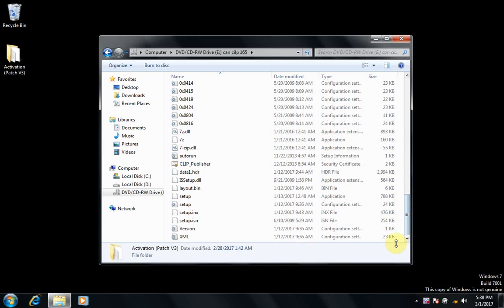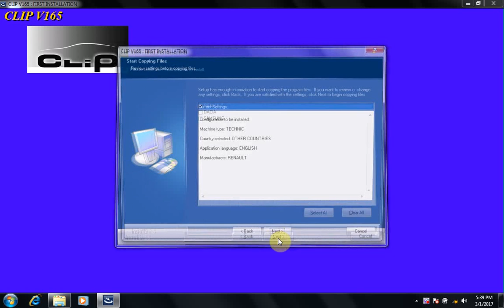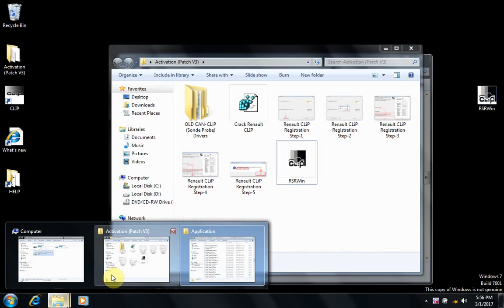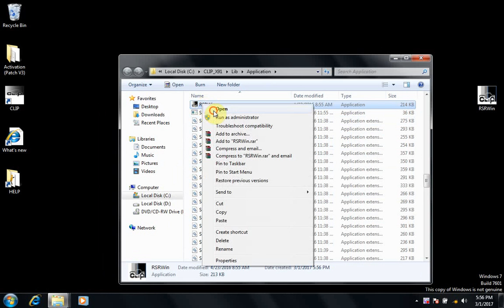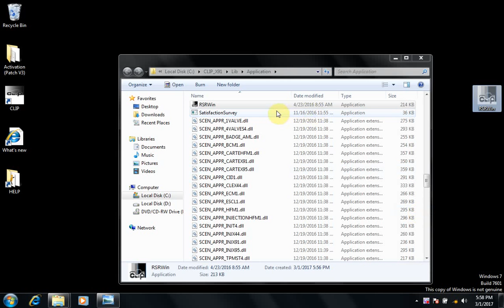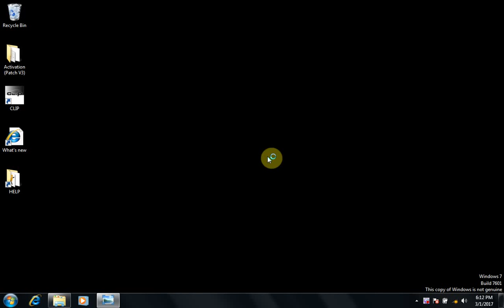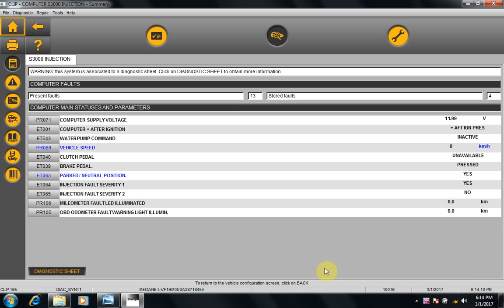renault can cilp v165 install video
Renault Can Clip is designed to diagnose Renault cars models including automatically test all Renault models' computers, reporgramming, airbag test and other functions.Renault CAN Clip V165 Diagnostic Interface works on Renault cars 1996 to 2016, Engine automatic gear shifting, Air conditioning system, SRS, ABS, ASR, MPL, GM, IMMO, Keyzess GO system, OBD-I I and so on.